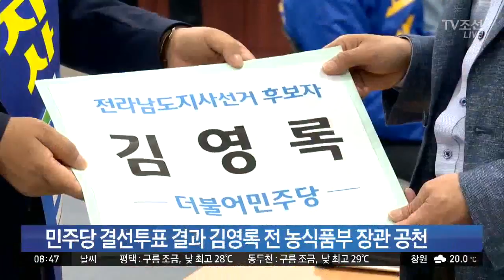전남도지사 5파전…본격 선거체제 가동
5월 28일 월요일 네트워크 뉴습니다. 이번 지방선거 전남도지사 자리를 놓고 5파전의 대진표가 완성됐습니다. 더불어민주당 김영록 후보와 바른미래당 박매호 후보, 민주평화당 민영삼 후보가 출마했습니다. 정의당과 민중당도 각자 후보를 내고, 한판 대결을 준비 중입니다.